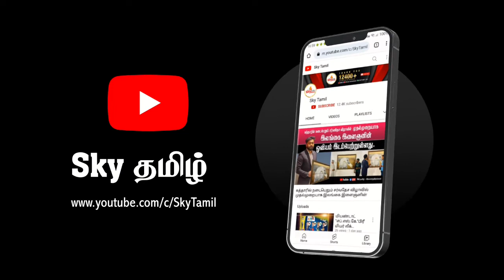தினமும் Mobile Reload பரிசை வெல்லுங்கள் | Sky தமிழ் - News | Today Sri Lanka Tamil News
ஸ்கை தமிழ் செய்தி அறிக்கையின் போது கேட்கப்படும் கேள்விகளுக்கு சரியான விடையை Comment மூலம் தெரிவித்து Reload பரிசை வெல்லுங்கள்.

தினமும் மாலை 6.30மணிக்கு ஸ்கை தமிழ் யூடியூப் பக்கத்துடன் இணைந்திருங்கள்.

குறிப்பு

தினமும் ஒரு வெற்றியாளர் தெரிவு செய்யப்படுவார்.

சரியான விடையை இரவு 12 மணிக்கு முன்பு பதிவு செய்ய வேண்டும்.